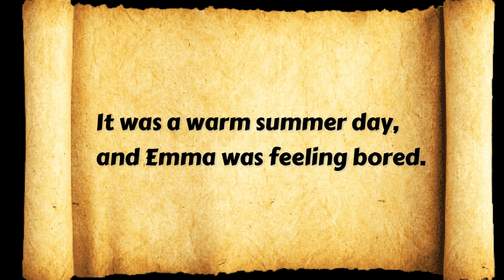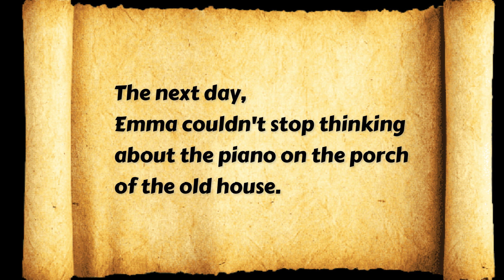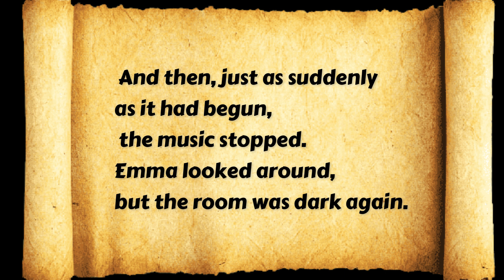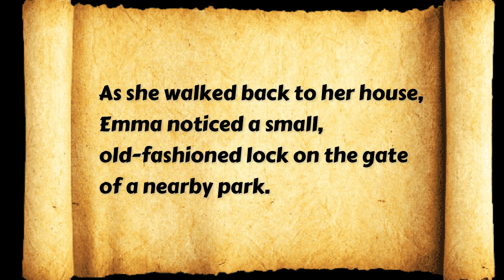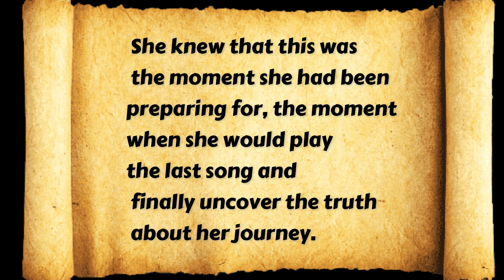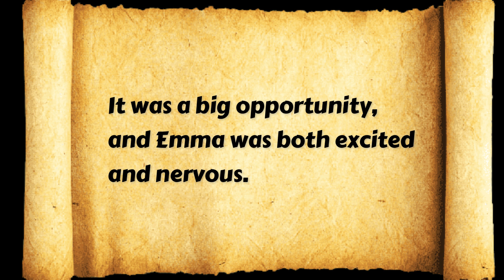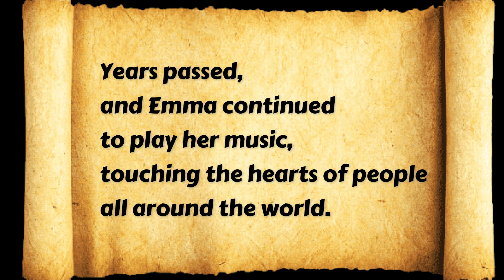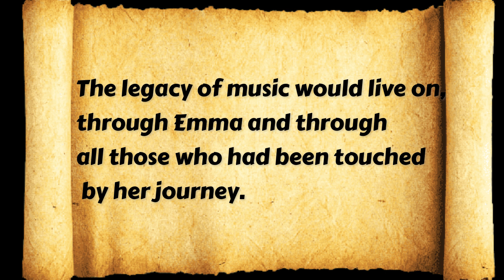Learn English Through Story Level 3 🔥🔥 | The Last Song